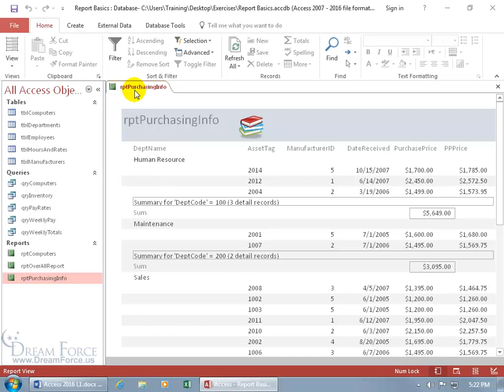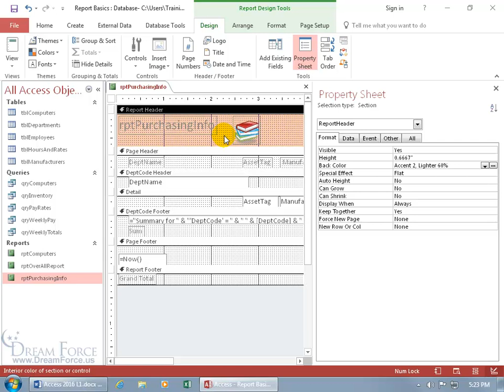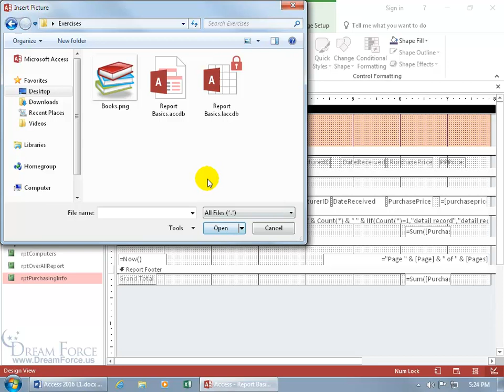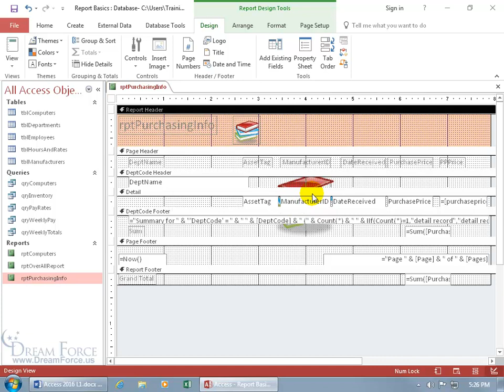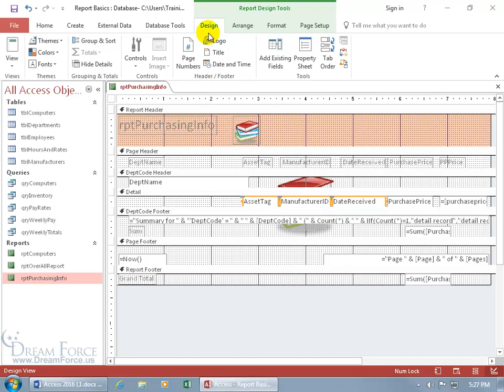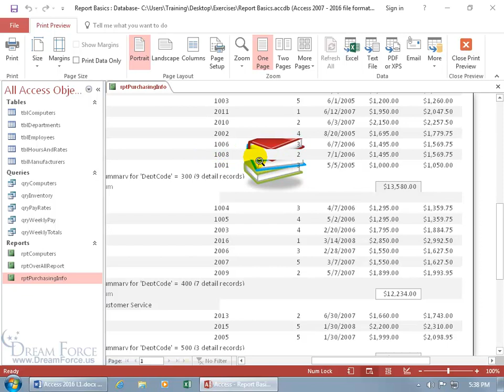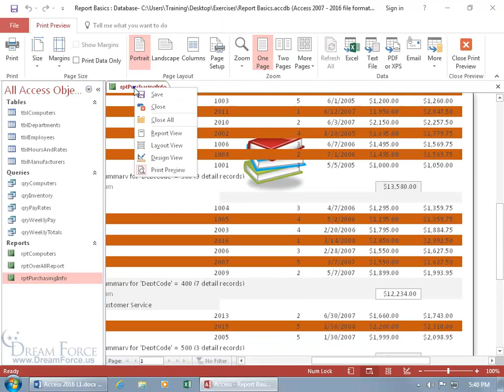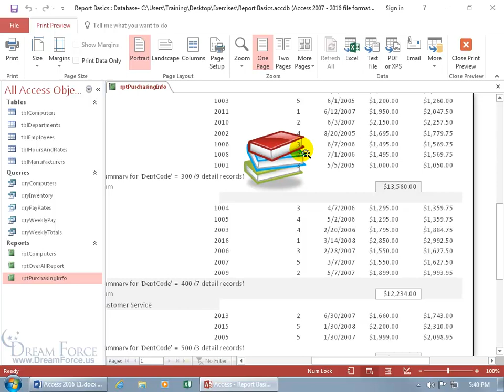Microsoft Access 2016 Reports: Adding Background Images or Watermarks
Microsoft Access 2016 training video on how to add an image as background, like a watermark, onto every page in your reports.